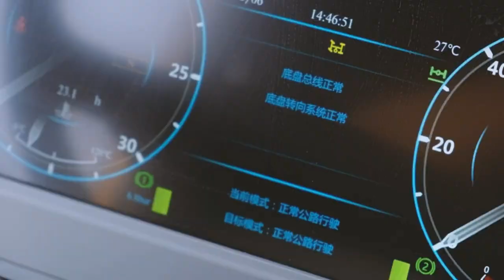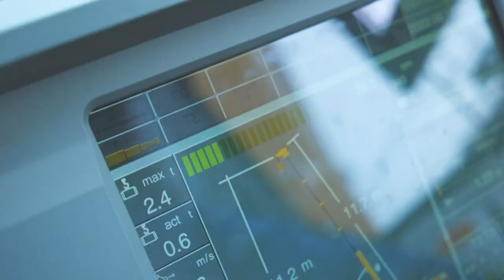How to Operate XCMG All-terrain Crane XCA100_H | Operator Training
With a long telescopic boom (60m) and a 28.2m fixed jib for a total of 88.2m, the XCMG XCA100H offers the longest system length as well as the impressive lifting capabilities.
XCMG cranes are built to the highest standards, and all our cranes feature excellent ergonomics, easy operation, maximum safety, and reliability on every job.
Check out the video below to experience the operation process of XCA100H from the first perspective.